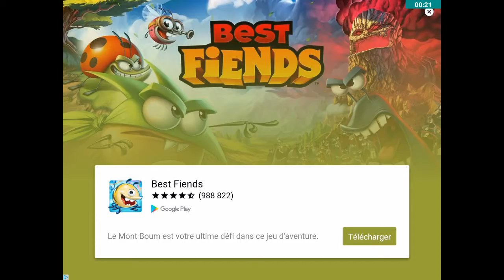Silther.io cool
N'hésitez pas à allez voir la chaîne ou on fait tout et surtout mais des like retrouve mes autres vidéos sur ma chaîne maj com et des vidéos d'un amis sur la chaîne ou on fait tout et mes lui des like et abone toi à ça chaîne youtube

BYE

MAJ COM VIDÉO GAIMING ,TROLLE,FIMO .